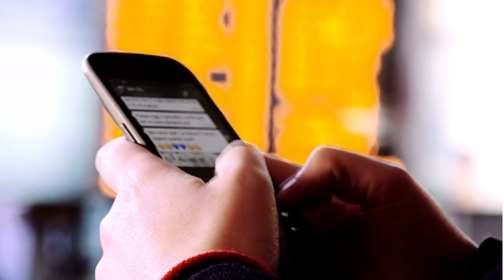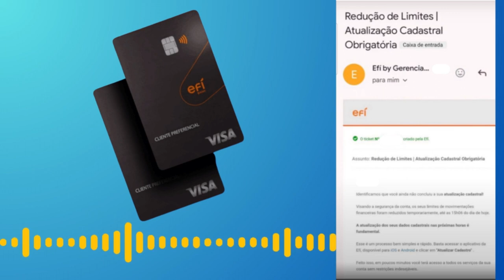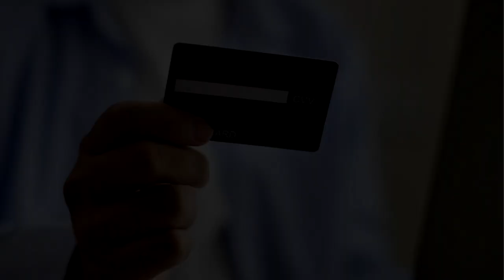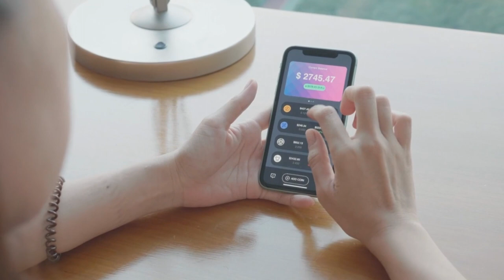URGENTE! REDUÇÃO DE LIMITE CHEGOU PARA VÁRIOS CLIENTES, EFI BANK E BANCO PAN